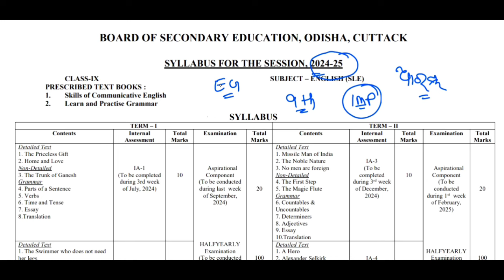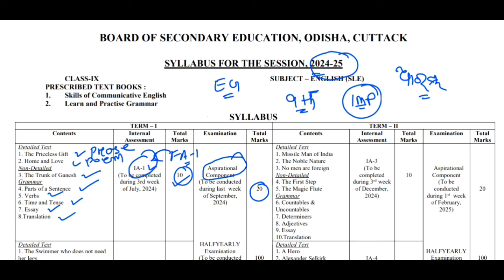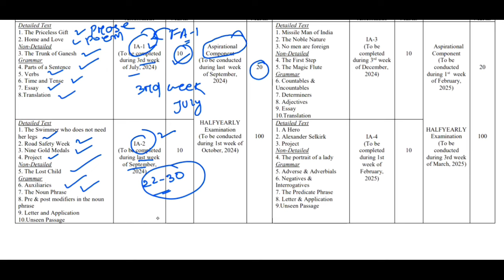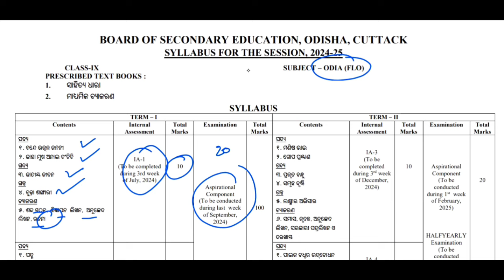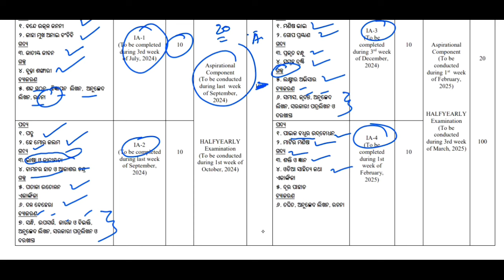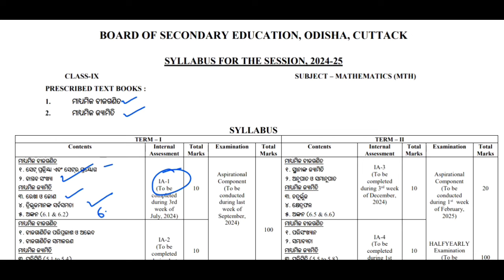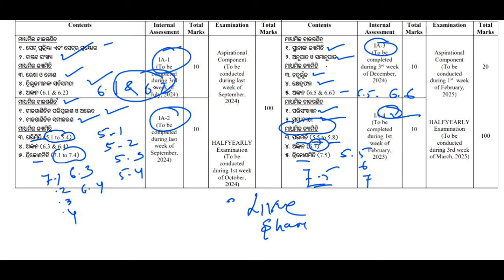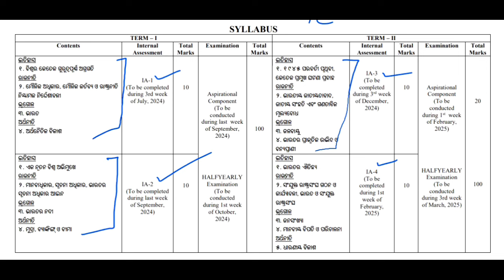Class 9 New Syllabus 2024- 25 All Topics || 9th Class New Syllabus 2024- 25 All Topics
Your quries -
9th class new syllabus 2024-25 all subjects
class 9 syllabus 2024-25 all subjects
class 9 cbse syllabus 2024-25 all subjects pdf
class 9 cbse syllabus 2024-25 all subjects